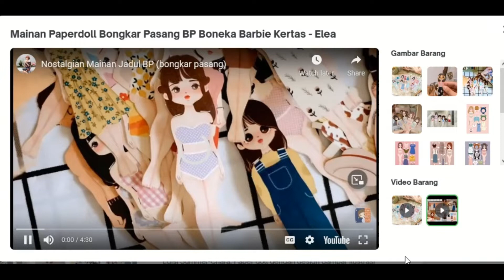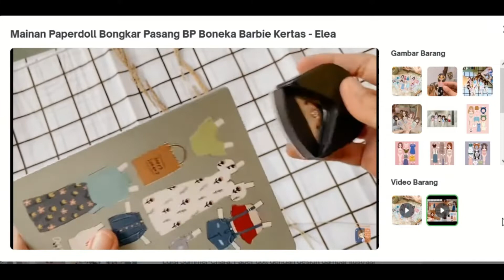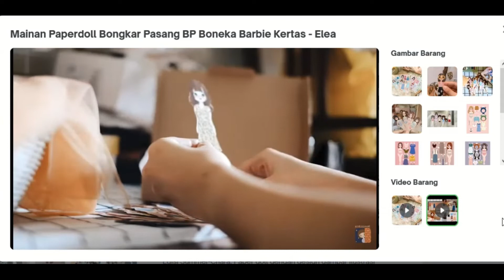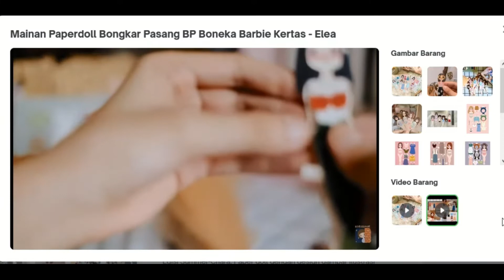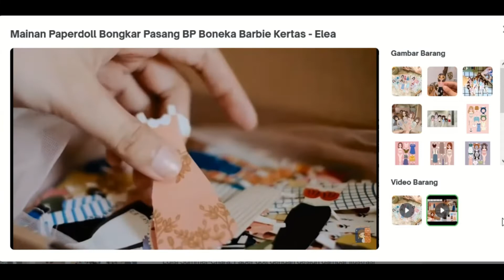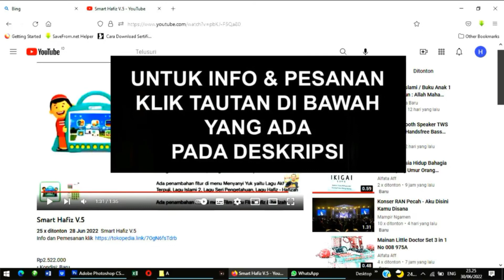Mainan Paperdoll Bongkar Pasang BP Boneka Barbie Kertas Elea p1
Mainan Paperdoll Bongkar Pasang BP Boneka Barbie Kertas - Elea
Harga Rp25.000
• Kondisi: Baru
• Berat: 10 Gram
• Kategori: Boneka Barbie
• Etalase: Paper Doll
[Khusus di Halaman ini semua “Summer-Chara” ukuran orangnya 11,5cm silakan cek di gambar untuk perbandingan dengan Premium/big size]

Edisi Summer-Chara. Paper doll dengan design gambar ilustrasi tangan aku sendiri. Dan bisa dimainkan layaknya permainan jaman kita kecil dulu. Berbahan kertas dengan potongan yang presisi sehingga membuat perasaan satisfying saat dimainkan bersama adik/anak, atau dimainkan sendiri untuk self release. Sebelum dimainkan, iris dulu bagian leher dan badan dengan cutter seperti di contoh video ya. Kami tidak bisa memotongkan, karena kami cuttingnya pakai mesin laser. Apabila mesin yg memotongkan, sudah dicoba dan posisi lubangnya sering geser dari target sehingga bajunya ga presisi saat dipasang. Lebih baik cutter sendiri, disarankan cutter yang runcing dan bermata kecil. Video cara cutting ada di halaman utama toko. Gampang sekali ❤️